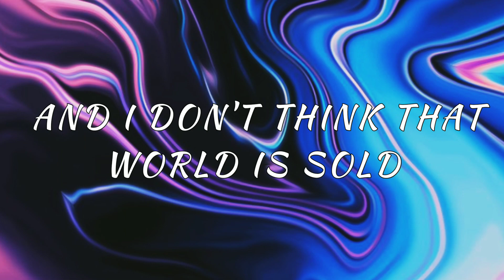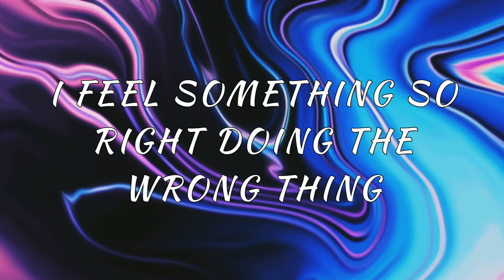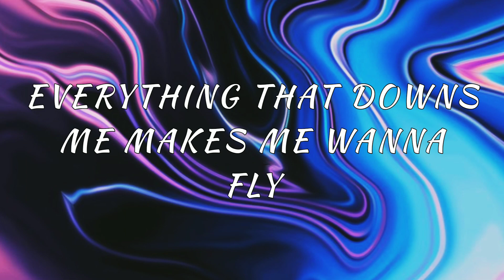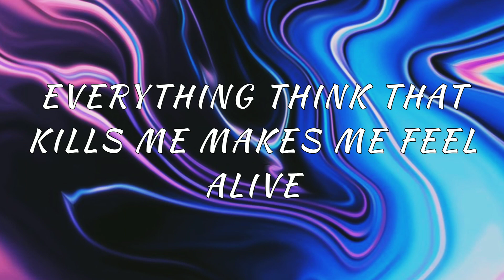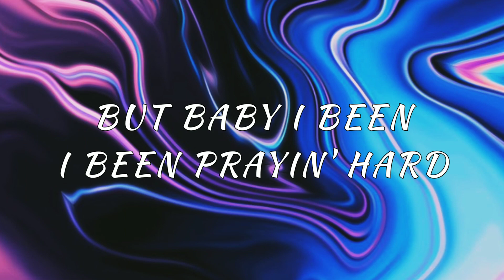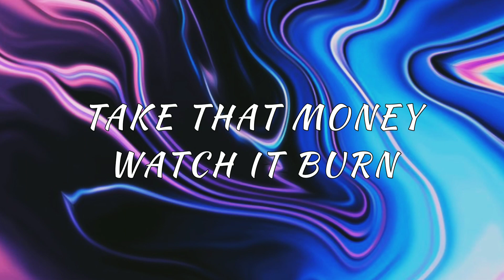Counting Stars - One Republic( Lyrics)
COUNTING STARS BBY
ONE REPUBLIC
LYRICS